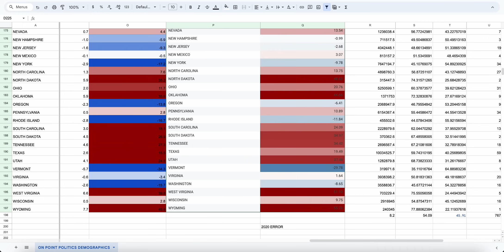HARRIS GAINS NEW HAMPSHIRE AND MAINE IN LATEST PROJECTION | 2024 Presidential Election Map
Today's video will be looking at the Trump v. Harris matchup!

Welcome to "On Point Politics" – your go-to destination for unparalleled political analysis! As the proud 2nd most accurate forecaster for the 2020 US Presidential Election, we bring you the gold standard in insightful and detail-oriented electoral coverage. Dive deep into the political landscape with our team of experts who meticulously dissect electoral events and trends. At "On Point Politics," accuracy is not just a goal; it's our tradition. Trust us to provide you with the most precise, data-driven analysis that sets the stage for informed political discussions. Join the "On Point Politics" community as we unravel the complexities of political landscapes, delivering content that goes beyond the surface. Stay ahead, stay informed – because in politics, being "On Point" is the key!